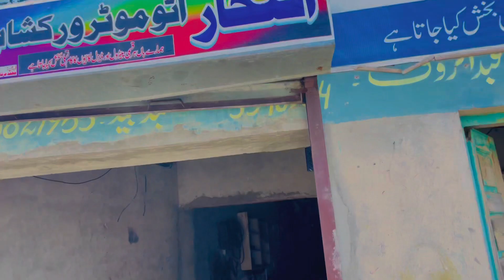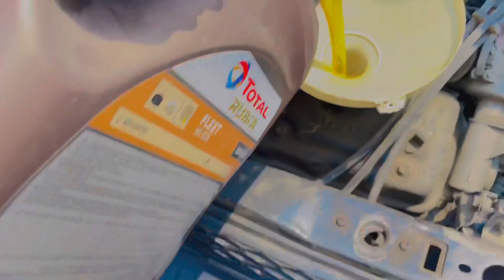Layyah Shehar Ke Mashur Pakode Samosa /Aur Cousins Ke Sath Enjoy